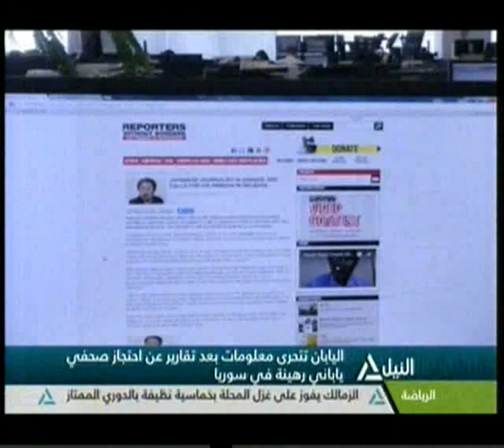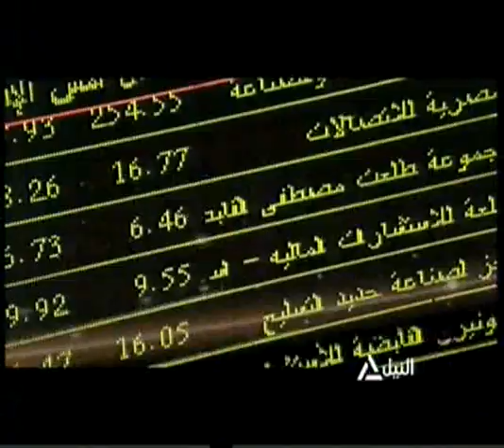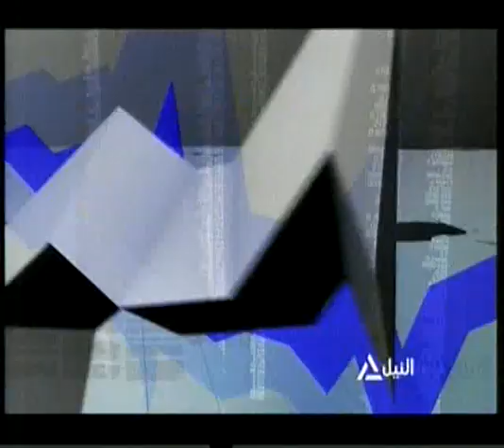بانوراما النيل الرابعه عصراً24-12-2015